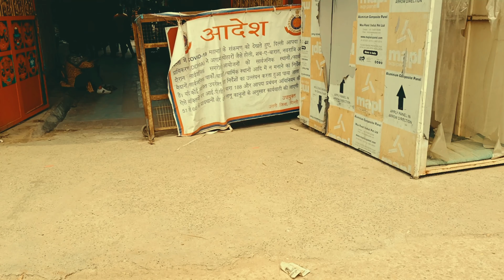MONESTERY MARKET❤️❤️ |NORTH DELHI | BY TUSHAR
Hey guys new on youtube and try to give best content on food and traveling. Im started with short video format.